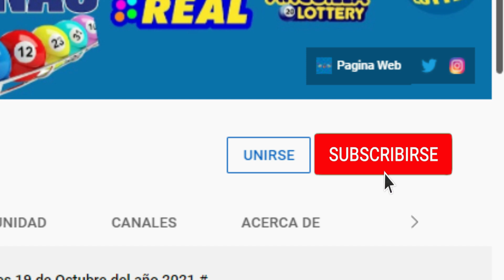Loteria Gana Mas Domingo 13 de Febrero del 2022